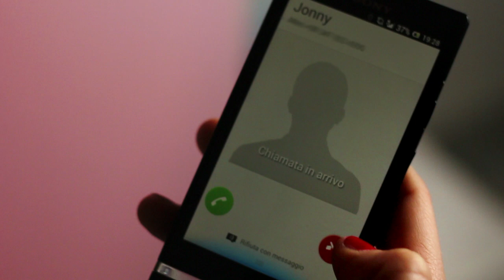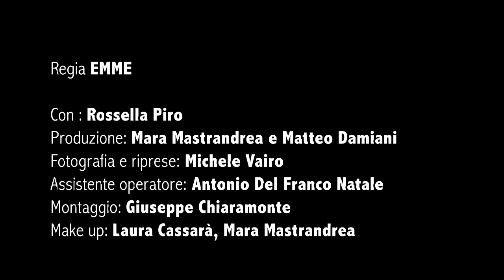IL JONNY - NON MI SCORDERO' DI TE (OFFICIAL VIDEO HD)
Etichetta: Diamond Music
Registrato e mixato in: Diamond Music
Titolo: "NON MI SCORDERO' DI TE"
Regia: EMME
Con: Rossella Piro
Produzione: Mara Mastrandrea e Matteo Damiani
Fotografia e Riprese: Michele Vairo
Assistente Operatore: Antonio Del Franco Natale
Montaggio: Giuseppe Chiaramonte
Make Up: Laura Cassarà, Mara Mastrandrea

Ringraziamenti:
Meeting Caffè
La signora Maddalena
Gerardo Diligo
Noemi Giovanelli
Marco Pansini
Stefano Conti
Silvia D'Esposito
Valentina Fratello
Edoardo Aldi

ZEBRA PRODUCTIONS
DIAMOND MUSIC